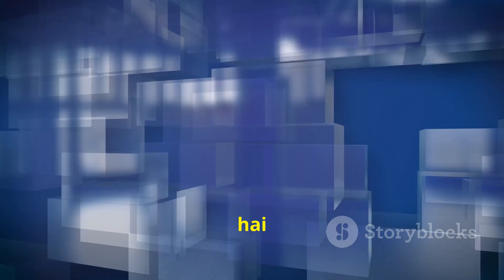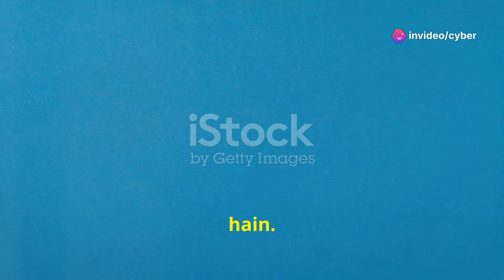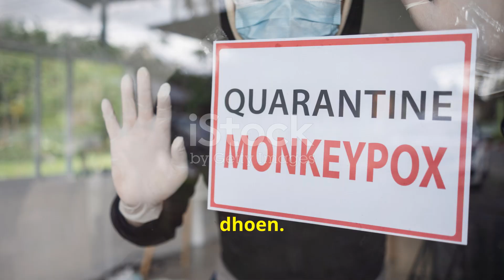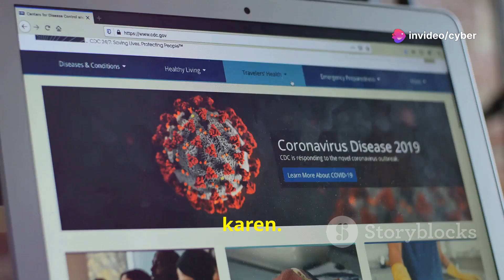क्या होता है Monkey Pox? लक्षण,बचाव और सावधानियां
The content in this video and its description is strictly for educational and informational purposes. The primary purpose of this video is to provide education. Information provided in this video is not intended to diagnose, prevent, treat or cure any disease.

This information is not a substitute for advice from your own health care provider. Seek immediate help from your health care provider if you are a pregnant or nursing woman or if you suffer from any disease. You must get a professional advice from the expert before using any part of the information.

Information given in this video must not be used in any legal capacity whatsoever including but not limited to as a basis for expert witness testimony or establishing “Standard of Care” in a legal sense. No guarantee is given regarding the accuracy of any information, content, opinion or statement made in this video.

If you continue watching this video, you accept and agree that its owner, authors, speakers and team members are not liable for any injury or loss, which may be incurred due to your use and reliance on information provided in this video. You will be solely responsible for your reliance and use of any information given in this video.